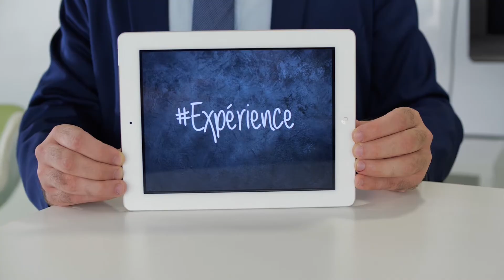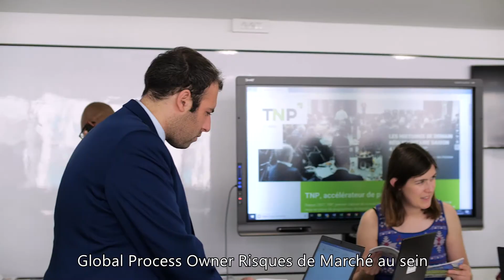Zoom sur la team finance & risque chez TNP | Michaël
TNP, cabinet de conseil, recrute des consultants au sein de l’équipe finance & risque afin d'accompagner ses clients dans le cadre de leurs transformations digitales et réglementaires.

Dernière vidéo de la série FIRST ! Michaël, senior consultant, nous explique pourquoi il a choisi TNP après diverses expériences et nous racontera son quotidien au sein de l’équipe finance & risque.

TNP recrute ! Retrouvez nos offres sur notre site Web